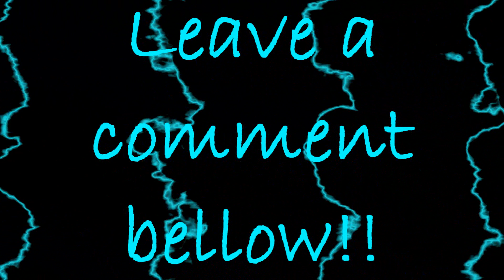Miranda Cosgrove SEXY CAR PIC!!!